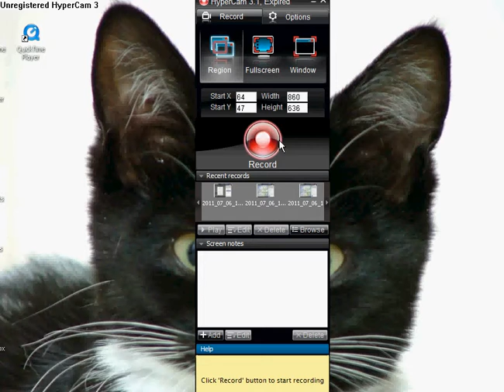Transformice!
Me (Hawkfrostx) Drnaynayz and Overken, Andrew is AFK